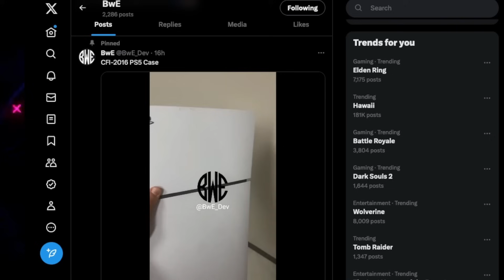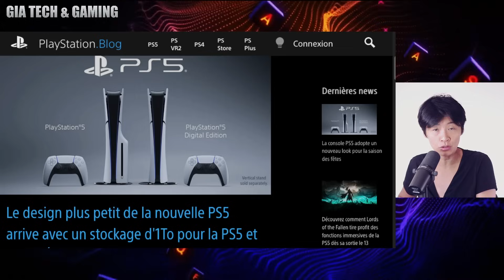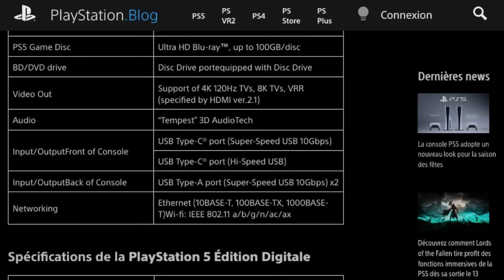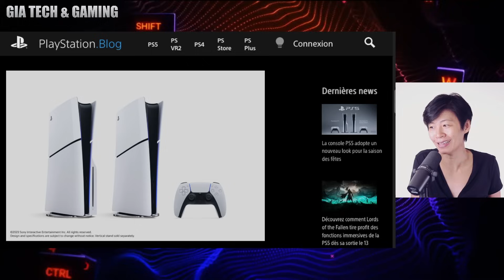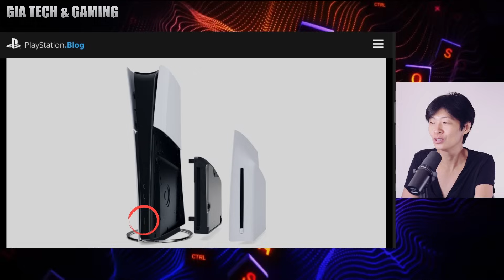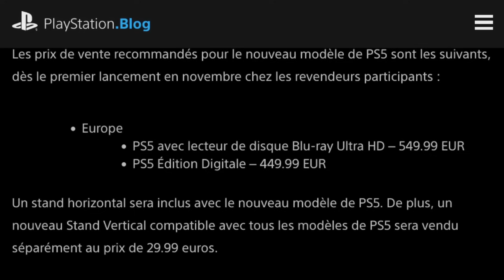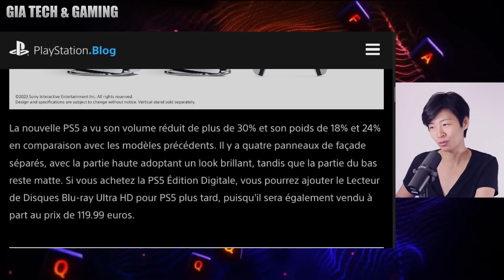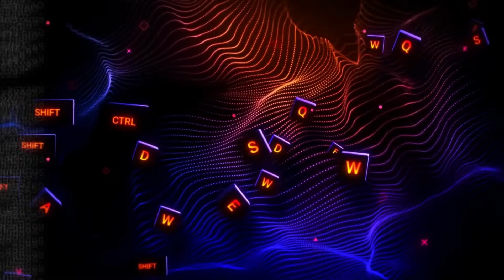Analyse du design de la PS5 slim annoncée officiellement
La PS5 Slim a été enfin annoncée, après toutes les rumeurs et leaks. On voit en détail ce qui a été montré.

👍 PlayStation 5 version avec lecteur
👍 PlayStation 5 Digital Edition

 🎁 Les listes d'idées de cadeaux pour les fêtes, c'est par là :

⭕️ MICRO utilisé
Shure MV7
Shure SM7B

⭕️ Les cartes graphiques
MSI RTX4080

⭕️ LES MEILLEURES TÉLÉS 4K GAMING :
👍 LG OLED C2 Evo 65" 4k
Xiaomi TV 4k F2 Fire 50
Samsung 55" 4k Smart TV QE55Q80A

⭕️ LES SSD INTERNES À INSTALLER SUR PS5 ET PC :
👍 WD Black SN850
👍 Seagate FireCuda 530
Samsung 980 Pro
PNY XLR8 CS3140
Crucial P5 Plus
Aorus 7000s
👍 Sabrent Rocket 4 Plus
Adata XPG Gammix S50 lite
Corsair MP600
Corsair MP600 Core
Sabrent Rocket Q4
PNY XLR8 CS3040

⭕️ LES DISSIPATEURS DE CHALEUR POUR SSD INTERNE :
QIVYNSRY M.2
Jeyi Cool Warship
👍 Sabrent heatsink PS5

⭕️ LES DISQUES DURS XBOX, PS5, PS4
👍 Disque dur Game Drive PS4 noir et bleu 1 à 4
👍 Disque dur Game Drive Xbox blanc 2
Disque dur Seagate classique USB3 1 à 5
Stockage SSD externe USB 3 Seagate Xbox 512 Go
Stockage SSD externe USB 3 Samsung 1

⭕️ LES CONSOLES :
👍 Nintendo Switch classique
👍 Xbox Series X
Xbox Series S

⭕️ LES CARTES DE RECHARGE STORE :
Carte eshop Nintendo 25€
Xbox Store fond porte-monnaie
PSN fond porte-monnaie 50 euros

⭕️ LES ACCESSOIRES INDISPENSABLES :
Manette Switch pro
Manette PS5
Manette Xbox Elite Series 2

⭕️ LES MANETTES AVEC PLEIN DE FONCTIONS :
SCUF Instinct Xbox/PC
Xbox Elite Serie 2 Core
SCUF stick interchangeables Xbox
Nacon Revolution PS4
Hori Fighting Stick Alpha
Nacon Dajia Fighting Stick
VICTRIX PS5 Pro FS-12 Fight stick

⭕️ LES VIDEOPROJECTEURS :
BenQ TH690ST
BenQ TH685i
BenQ TK700STI
BenQ GS50
BenQ GV30
BenQ TH575

⭕️ LES CASQUES VR :
HTC Vive Pro 2
Oculus Quest 2
HP Reverb G2